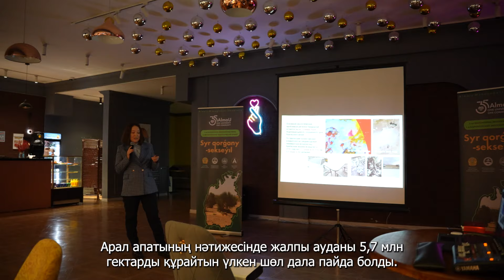Алғаш рет волонтерлер Аралда 5100 сексеуіл көшетін отырғызды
Наурыздың 1-3 аралығында Қызылорда облысында «Syr qorǵany – sekseýil» алғашқы эковолонтерлік жоба өтті. Аймақтың экожүйесін қалыпқа келтіру және Арал теңізінің экологиялық апатының зардаптарынан қорғау – аталмыш жобаның көздеген миссиясы. Бұған қол жеткізу үшін Алматы Менеджмент Университеті 80-ге жуық волонтерді жұмылдырды. Олар ҚР Экология және табиғи ресурстар министрлігі және жергілікті атқарушы органдарының қолдауымен Арал теңізінің құрғаған табанына бет алып 5100 сексеуіл көшетін отырғызды.

С 1 по 3 марта в Кызылординской области прошел первый эковолонтерский проект «Syr qorǵany – sekseýil». Миссией данного проекта является восстановление экосистемы региона и защита от последствий экологической катастрофы Арала. Для достижения цели Алматы Менеджмент Университет привлек около 80 волонтеров. Участники при поддержке Министерства экологии и природных ресурсов РК, а также местных исполнительных органов высадили 5100 саженцев саксаула на дне Аральского моря.